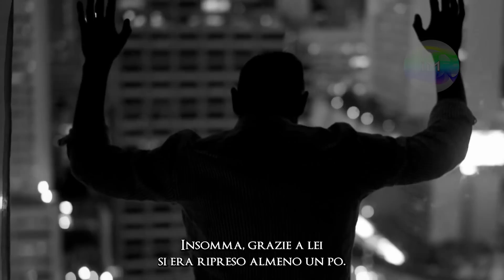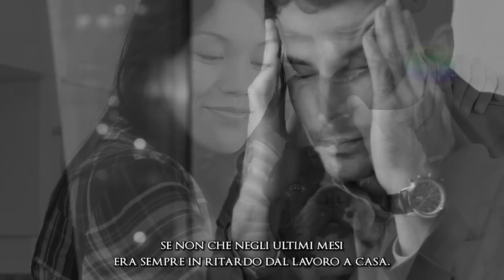Marito chiede il divorzio senza motivo, lei gli propone una cosa che lo lascia senza parole e..